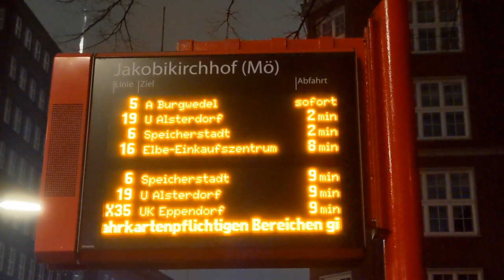Advent 2021 in Hamburg – Weihnachtsbeleuchtung und viele Busse in der Innenstadt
English subtitles available – Aufnahmen von der Weihnachtsbeleuchtung in Hamburg, vorwiegend in der Innenstadt, und dem lebhaften Busverkehr (Dezember 2021)

Standorte:
00:00 Barmbek
00:12 Wandsbek, Busbetriebshof an der Wendemuthstraße
00:32 Steinstraße (Innenstadt)
00:48 Rathausmarkt
00:56 Reesendammbrücke
01:23 Jungfernstieg
01:58 Gänsemarkt
02:36 Stephansplatz
03:25 Johannes-Brahms-Platz